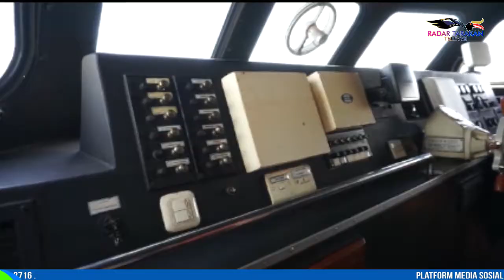KP HIU 007, AWASI PERAIRAN TIGA PROVINSI SEKALIGUS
KAPAL PENGAWAS HIU 00, MERUPAKAN SALAH SATU ARMADA PATROLI MILIK  PSDKP YANG KINI SEDANG BERADA DI WILAYAH PERAIRAN KALTARA. KAPAL PATROLI DENGAN PANJANG 28 METER INI, DIAWAKI 12 PERSONEL YANG SEDANG MELAKUKAN PENGAWASAN DI WILAYAH KERJA STASIUN PSDKP TARAKAN, ANTARA LAIN DI KALIMANTAN TIMUR, KALIMANTAN UTARA DAN KALIMANTAN SELATAN.